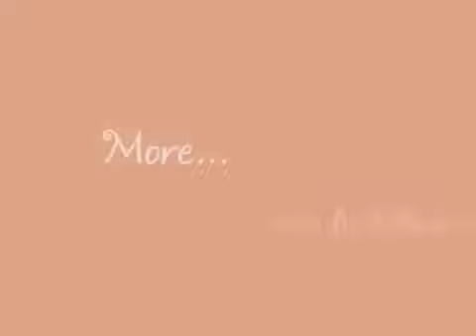Monica Bellucci by Fabrizio Ferri /1989/